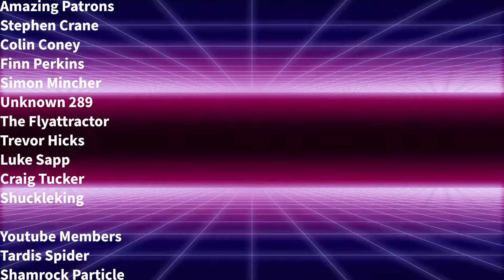Let's Review: Doctor Who Season 3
I want say thanks to all of my Patrons, Stephen Crane, Trevor Hicks, Unknown_289,  Shuckle King, The Flyattractor, Simon Mincher, Craig Tucker, Luke Sapp and Colin Coney. And a huge shoutout to my Youtube Members Shamrock Particle, and Tardis Spider as well. I really appreciate their support.

Prowl 1701
USA